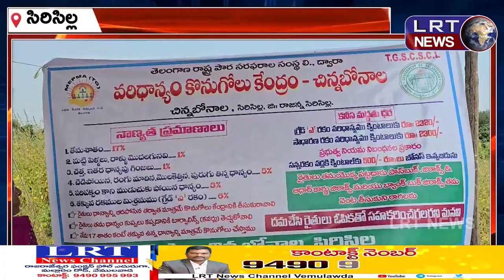వరి ధాన్యం కొనుగోలు కేంద్రాలను ప్రారంభించిన పురపాలక సంఘం ఛైర్పర్సన్ జిందం కళా ||| LRTNEWS